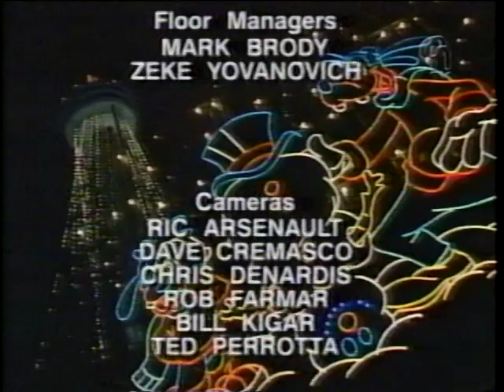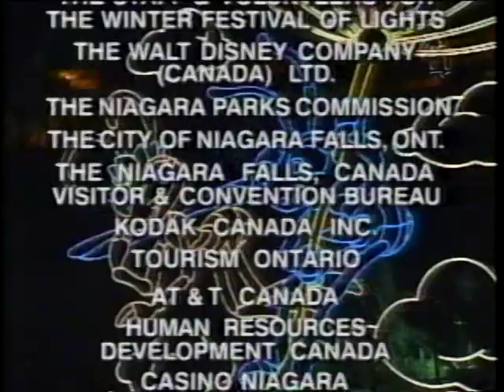Blue Rodeo - New Years Eve 99